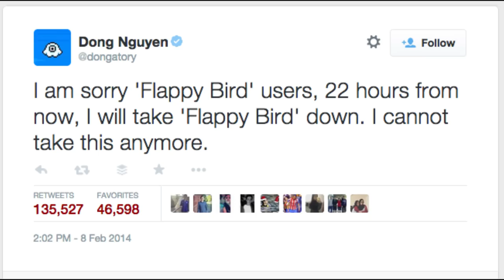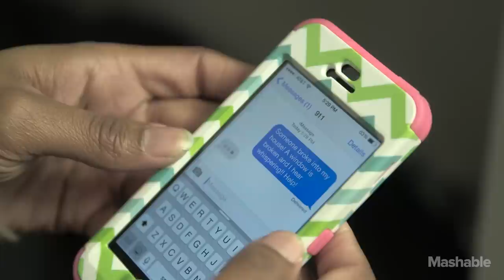Stuff you forgot happened in 2014 | Mashable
The year is almost over, so here's a look back at some things you may have forgotten happened in 2014.